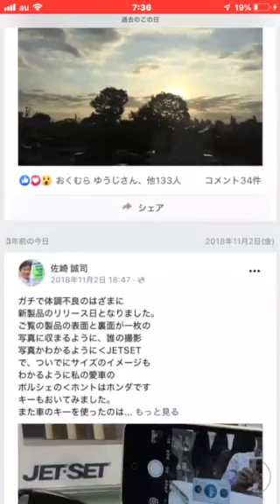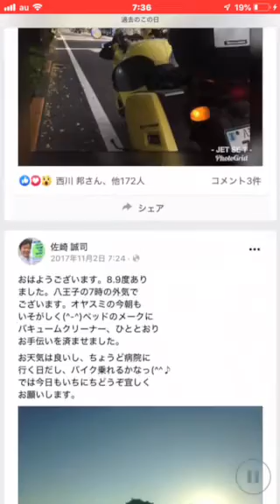おはようございます11月 日 曜日、東京のレカロシート販売店八王子のJETSETは本日朝10時より営業を開始いたします。朝7時の段階では比較的穏やかな陽気の予想です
担当の方から人ショップ、八王子の
エキスパートショップJETSETは
本日11月 2日 火曜日の朝
10時より夜7時までの営業を予定
昨日より行っている
三菱ミニキャブと言うお車の
シート装着が少しタフなため
本日午前中はそれにかかりますが
午後にはスバルサンバーと言うお車が
お越しになる予定です。
それでは本日も1日どうぞ

なおメールや問い合わせフォームや
LINEなどからのアクセスも
可能ではございますが、電話での
スムーズにお答えが可能かと
思います。

それでは本日も1日

sazaki＊jetset.co.jp (＊›@)